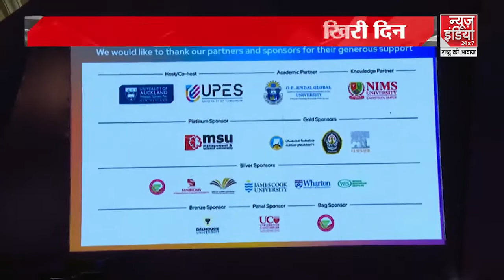Morning News: सुबह 8 बजे की 8 बड़ी खबरें | Top News | Latest News | News India | Breaking News